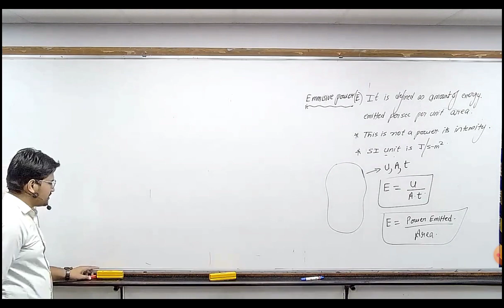motivational sayari iit @R.Y.Sir